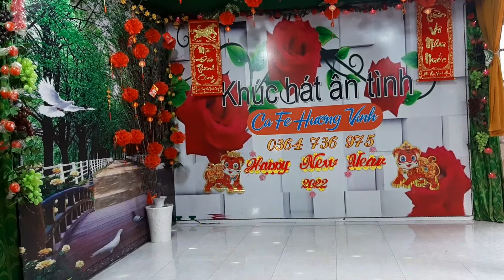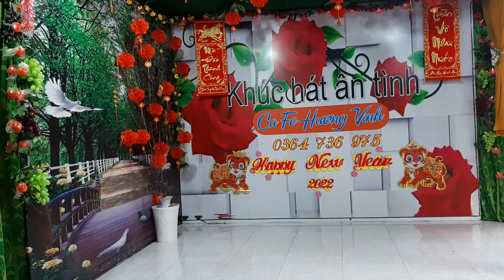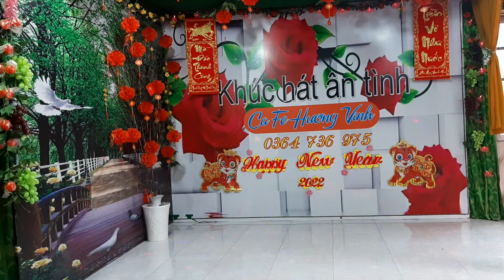HÒA TẤU CỔ BẢN --CHÍN TÊ --07/06/2022